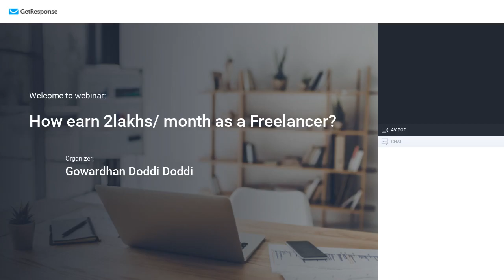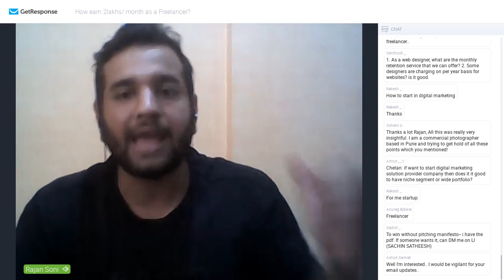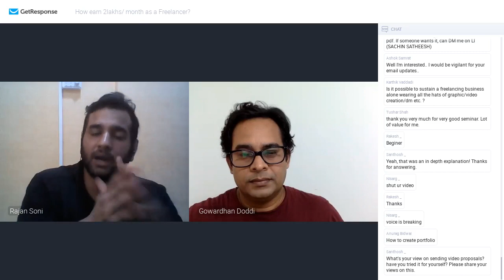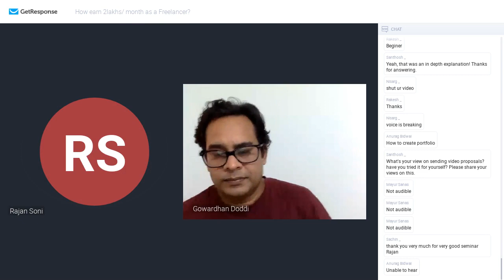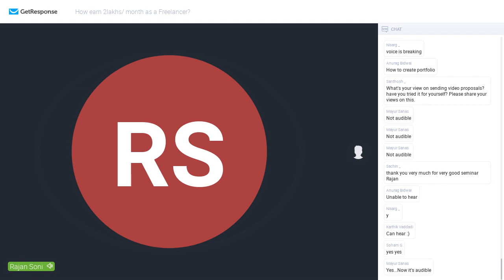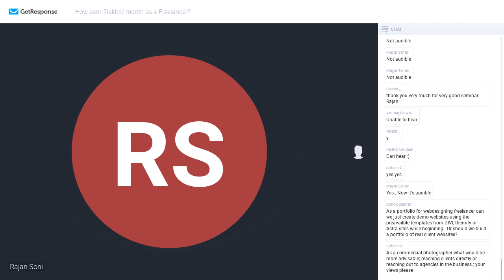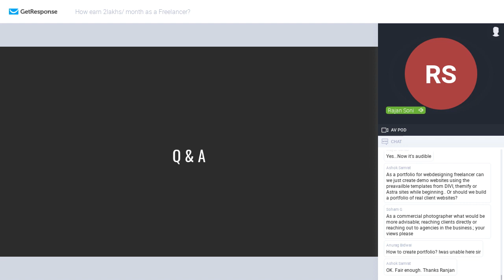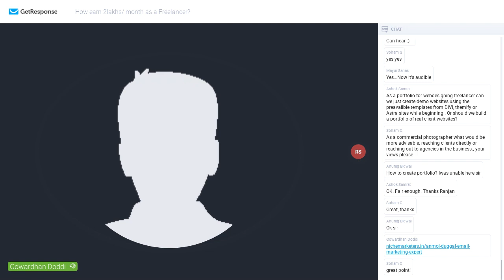Earn 2 lakhs / month as a Freelancer - Webinar Q&A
NicheMarketers.in conducted a webinar with Rajan Soni.

Rajan Soni started out as a freelancer & today runs a marketing agency that boasts clients like TATA, Force motors, Hindware, Hager, Khelo India, Govt. of Maharashtra and many more. Not only does his agency work with Indian clients but also do a lot of work for companies in Dubai & United States.

How to set up your freelancing business for success?
How to find good clients?
How to charge more for your work?
How to figure out what exactly the client wants?
What to do when a client says "You're charging too much"
How to create your roadmap to making Rs. 1 Lacs/Mo